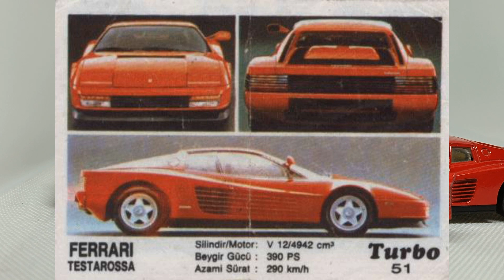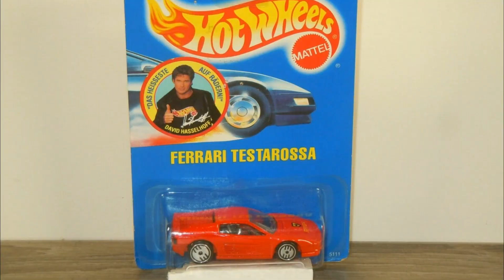🏁🔥Ferrari Testarossa Турбо Кент 51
Видео посвящено модели автомобиля Ferari Testarossa, который изображен на вкладыше от жевательной резинки Турбо. Этот вкладыш является первым во второй серии Турбо. Выпускался он под номером 51. В обзоре принимали участие модели от Bburago, Matchbox и неизвестного производителя.

The video is dedicated to the Ferrari Testarossa car model, which is depicted on the Turbo chewing gum insert. This insert is the first in the second Turbo series. It was issued under the number 51. Models from Bburago, Matchbox and an unknown manufacturer took part in the review.